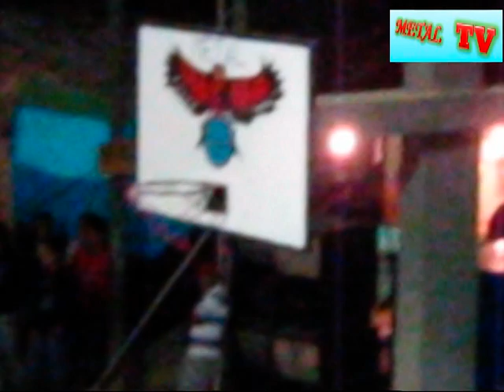Baile con la Quimica Perfecta...San Juan Metaltepec, Diciembre 08, 2009.....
Baile popular con la Quimica Perfecta. en la pasada fiesta del 8 de diciembre.